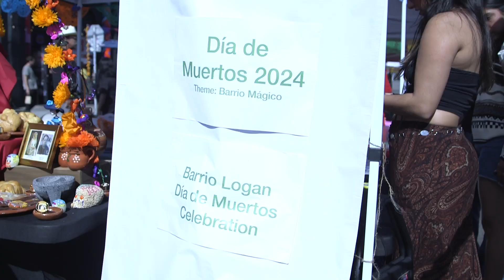community connections - Dia De Muertos 2024 Barrio Logan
community  connections - Dia De Muertos 2024 Barrio Logan - the San Diego museum of art